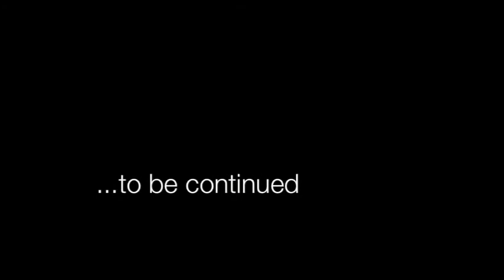Kids vs. Zombies - Part III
The neighbours get involved ... Where there's smoke ... there's fire.